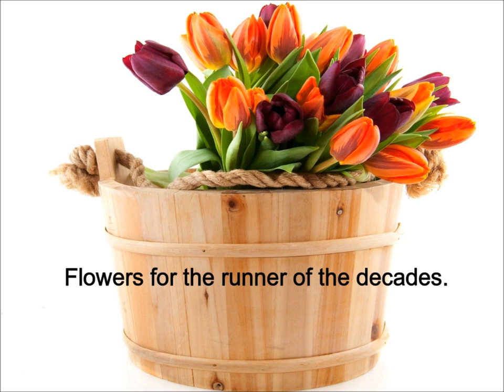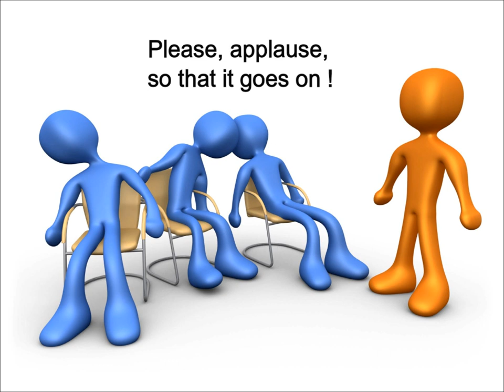Karlheinz Stockhausen, Der Jahreslauf (1977)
Premiere of the European Concert version on 10 February 1979, featuring 14 players with tape and sound projection. The instrumentation is: 3 harmoniums, 3 soprano saxophones, 3 piccolos, harpsichord, guitar, bongo, bass drum, and anvil - all amplified through their own microphones. The tape and sound projection consists of occasional sound effects, and German dialogue for which I have provided English sub-titles in the video. The title in English is "The Course of the Years".

I purchased the vinyl LP in 1980. I have never forgotten the description I read about this piece, although I don't see it on the record insert. It seems that during the 1970s, Stockhausen was becoming disenchanted with the then adverse public criticism and apathy towards his work. He wrote this composition as a kind of retaliation, and he makes his statement in a very novel and compelling manner. The whining and complaining aspect of the work is inescapable, and there are 4 interruptions during which special temptations and incitements are given to induce the players to continue. The message seems to be that no one will play this music, or listen to it, without some special inducement or reward. So it is a criticism of the critics, those both formal and public; an intriguing statement very worthy of a full hearing. It is magnificently well recorded by the composer himself. This has now been re-issued on a full resolution CD with a comprehensive booklet from stockhausenCDs.com, where all of Stockhausen's works may be obtained.

The video images I have used are as avant-garde as the music, and I trust that the listener will be suitably entertained by their grotesque humour and irrationality. After all, the whole world tends to be ruled by irrational content!